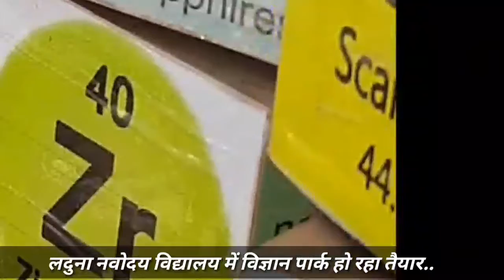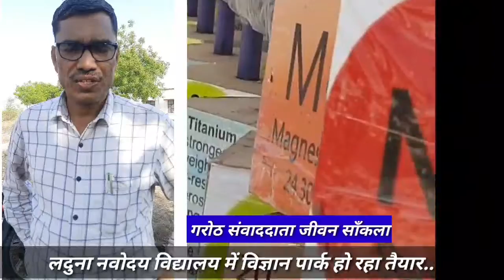लदुना नवोदय विद्यालय में विज्ञान पार्क हो रहा है तैयार